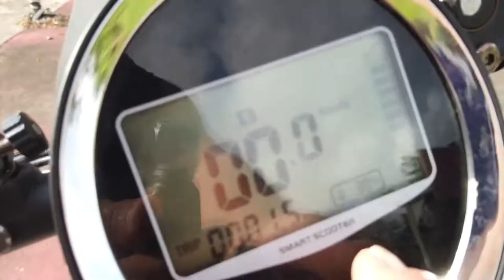QUICK SHOWCASE | E-Scooter IRIDE4ME K1 01 [Epi 03] | E-Bike | E-Byke / Lehe / Horwin / K1 Hammer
"a short video that shows basic features and speed"
I used a video I already had to make a very short "showcase" video